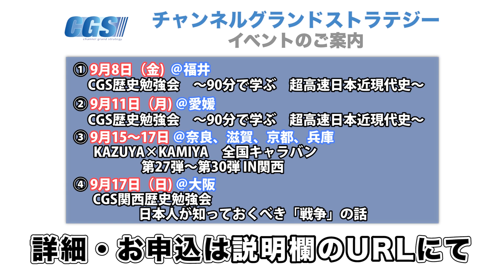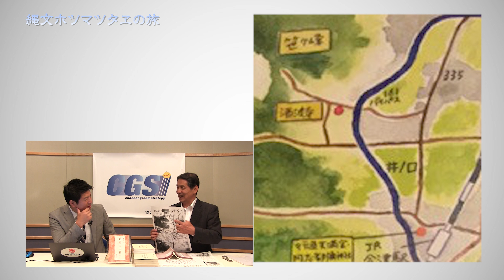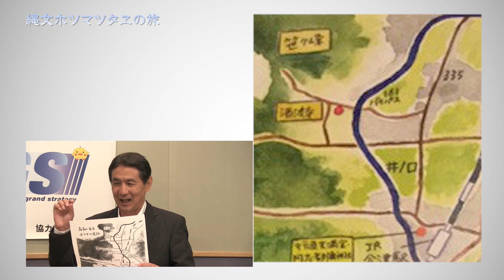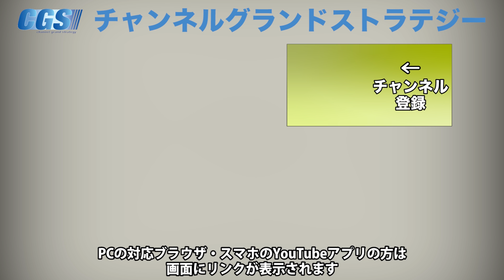あめナナよとこみきのアヤ【CGS いときょう 縄文ホツマツタヱの旅 第7回】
お酒のはじまりはこういう事だったの！？
今回の縄文ホツマツタヱの旅は、お酒好き必見の浪漫溢れるものになっております。滋賀福井に住んでる方も、歴史に触れられる回になっております。

★イシキカイカク.com★
クラウドファンディング実施中！

9月8日（金)  ＠福井
     CGS歴史勉強会　～90分で学ぶ　超高速日本近現代史～

9月11日（月) ＠愛媛

9月15～17日　＠奈良、滋賀、京都、兵庫KAZUYA×KAMIYA　全国キャラバン　第27弾～第30弾 IN関西

9月17日（日）＠大阪CGS関西歴史勉強会　日本人が知っておくべき「戦争」の話

10月9日（月)  ＠大阪 CGS関西歴史勉強会　自由民権運動の真実

11月11日（土)  ＠大阪 CGS関西歴史勉強会　足利義満・義教親子の野望

11月14日（日)  CGS企画／龍馬プロジェクト共催　イスラエル視察研修

12月16日〜17日  ＠伊勢 神話を体験する会